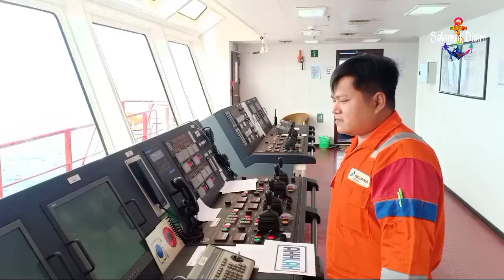AKHLAK I Tata Nilai Akhlak I Pertamina I PHE OSES